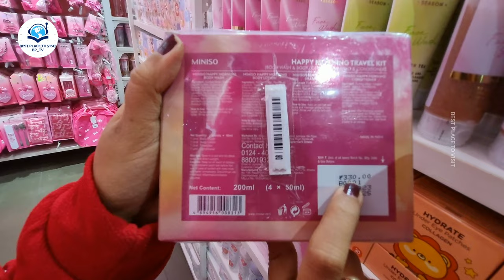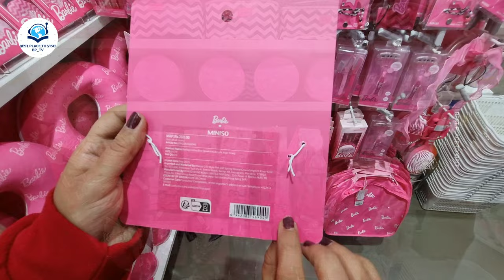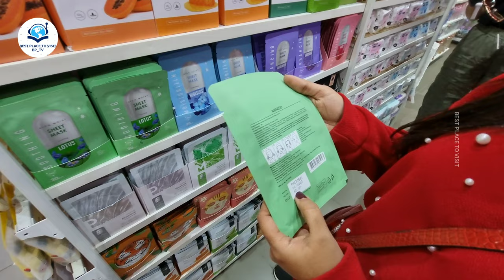😍👉Pretty in Pink | India's First Pink-Themed Miniso Store - FULL TOUR | Miniso DLF | Haul | Shopping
🌸 **Explore the Charm of Pink Miniso in Noida! 🛍️** 🌸

Welcome to a delightful shopping experience at Pink Miniso in Noida! 🎀 In this video, we take you on a virtual tour of this vibrant store, showcasing the latest trends, adorable accessories, and lifestyle essentials that Pink Miniso has to offer.

🛒 **Discover Trendy Finds**: From stylish stationery to cute home decor, Pink Miniso has everything you need to add a touch of charm to your life. Join us as we explore the aisles filled with colorful and fashionable items that are sure to capture your heart.

🌈 **Fashion-forward Accessories**: Unleash your inner fashionista with Pink Miniso's collection of accessories! From chic handbags to trendy jewelry, we'll show you some must-have pieces that will elevate your style.

🏠 **Home Essentials with a Twist**: Make your living space uniquely yours with Pink Miniso's home essentials. We'll highlight some of the most adorable and practical items that can transform your home into a cozy haven.

🎁 **Perfect Gifts for Every Occasion**: Whether you're shopping for yourself or looking for the perfect gift, Pink Miniso has a variety of options. Join us as we explore thoughtful and delightful gift ideas that are sure to bring joy to your loved ones.

📍 **Location**: Pink Miniso,
Shop no. D10a, 10b, D51&D52, Lower Ground floor, DLF Mall of India, Sector 18, Noida, Uttar Pradesh 201301

If you've visited Pink Miniso in Noida, share your favorite finds in the comments below. Happy shopping! 💖✨

00:00 miniso
01:00 miniso haul
02:00 miniso perfume review
03:00 best place to visit in delhi ncr
04:00 miniso shopping
05:00 miniso perfume
06:00 miniso stationery haul
07:00 miniso noida
08:00 miniso in greater noida
09:00 new miniso
10:00 dlf mall miniso
11:00 pink theme minso
12:00 miniso dlf
13.00 miniso near me
14:00 places to visit in noida